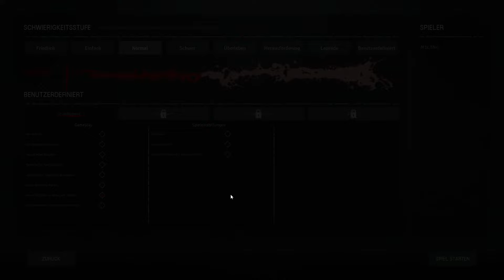🚧 Night of the Dead 🧟‍♂️ ANGESPIELT Nach dem großen Update, mal schauen was neu ist 👀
🚧 Night of the Dead 🧟‍♂️, ( Version 3.0.0 Alpha ) das Game hatte vor längerem wieder ein großes Update und das wollte ich mir mal anschauen.  Viel Spaß 🤨😁😎

Mini Intro Musik 🎶aus dem Hauptmenü von 🚧 Night of the Dead 🧟‍♂️

Wir erwachen aus einem menschlichen Experiment und sind in einer von Zombies übersäten Stadt gefangen. Wir müssen nächtliche Zombiewellen überleben (optional, kann man jetzt ausstellen) und mit einer Gruppe von Überlebenden kommunizieren, um aus dem abgelegenen Gebiet zu entkommen.
Überlebe und erkunde eine riesige Insel, auf der alles interaktiv und voller Zombies ist.
- Baue und verbessere Basen mit Materialien, die du durch das Fällen von Bäumen, den Abbau von Steinen und das Sammeln von Artefakten erhältst.
- Bekomme Nahrung durch Jagen und Farmen, koche und iss.
- Baue Festungen und Fallen, um Zombiebewegungen zu lenken und die strömenden Zombiewellen zu verteidigen.
- Sammle verschiedene Gegenstände, Waffen und Kostüme, während du das Haus durchsuchst.
- Erstellen Sie verschiedene Gegenstände und Ausrüstung durch Handwerk, um von Zombies und rauen Umgebungen zu überleben.
- Finde Hinweise in den Tagebüchern und entkomme der Insel.

Musik 🎶im Intro ist aus dem Hauptmenü im Game, die Musik im Video von 🐼 oder aus der YT Mediathek